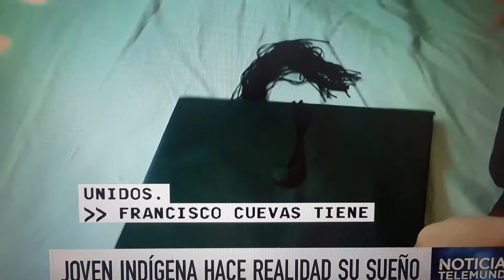Joven Indigena hace realidad su sueno.